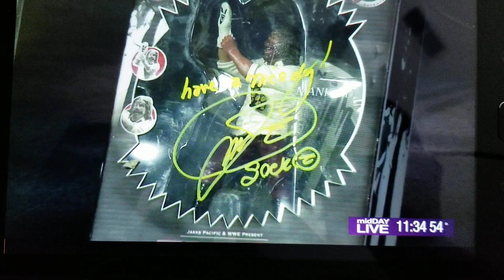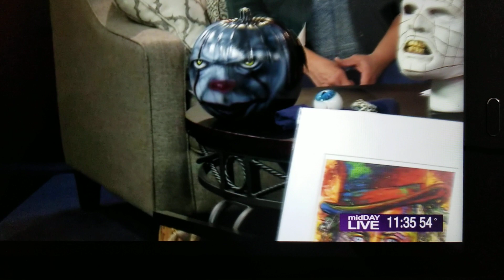Night Risers and Crazything on WBKO Midday Live